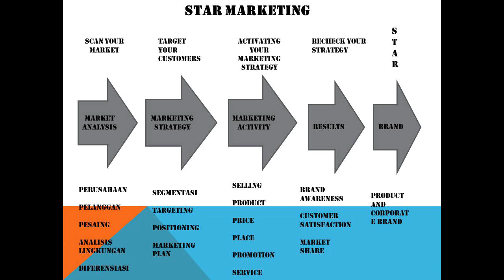SCAN YOUR MARKET - SIAN YET, SE., M.Si., MP. NLP.